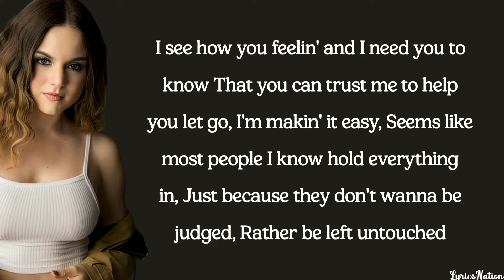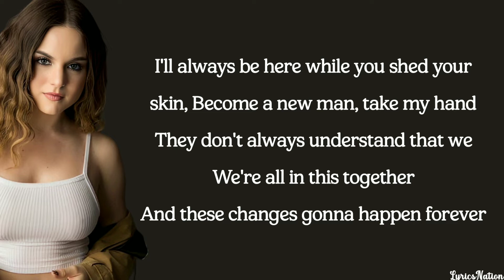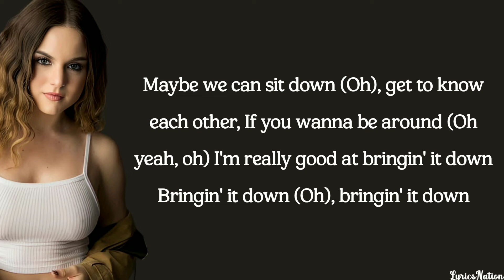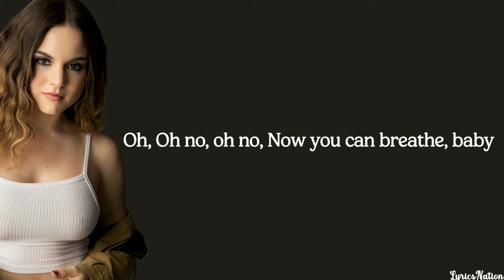JoJo - B.I.D. (lyrics)